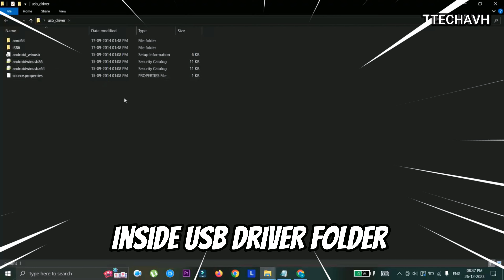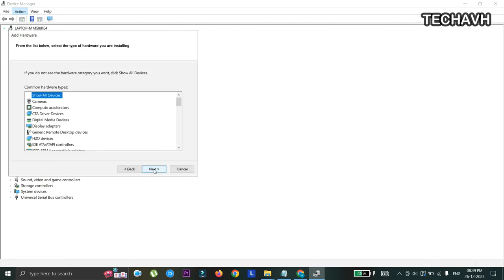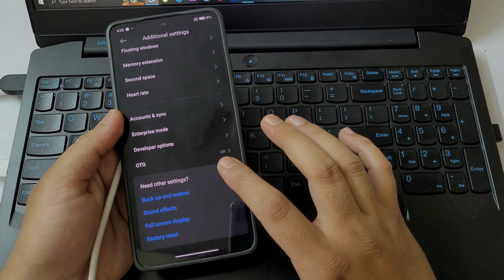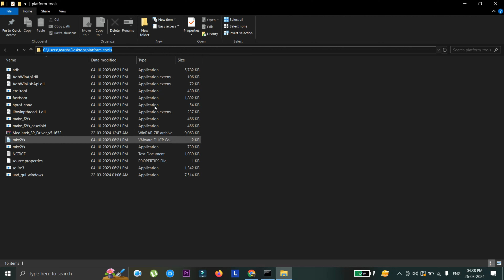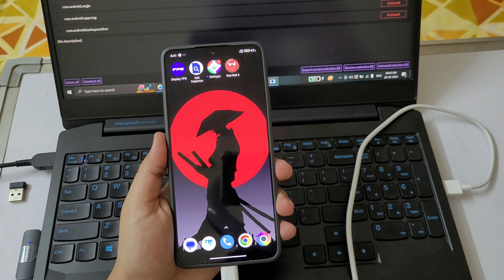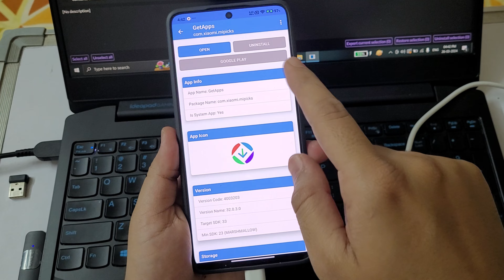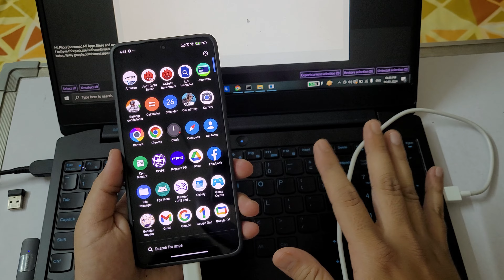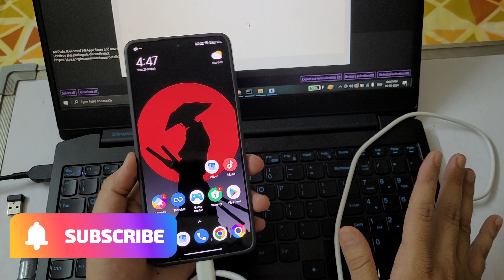POCO X6 PRO - Remove All Bloatware's Using Laptop 🔥!! ADB Commands and NO ADS Performance